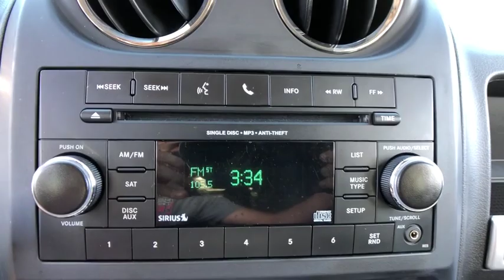2017 Jeep Compass Danbury, Newtown, Ridgefield, Brookfiels, New Fairfield, CT H12668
Used 2017 Jeep Compass available in Danbury, Connecticut at Danbury Automotive. Servicing the Newtown, Ridgefield, Brookfiels, New Fairfield, CT area.

Danbury Automotive
100-102 Federal Road

Cruise Control,Tinted Windows,Power Steering,Clock,Tilt Steering Wheel,Telescoping Steering Wheel,Rear Spoiler,Satellite Radio,Passenger Airbag,Side Airbags,ABS Brakes,Traction Control,Dynamic Stability,Security System,Fog Lights,Intermittent Wipers,Rear Defogger